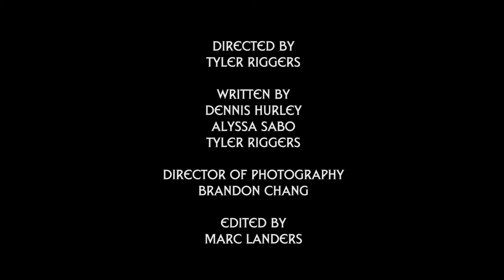Wonder Woman New Parody Trailer 2017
Wonder Woman

Directed by
Tyler Riggers

Brandon Chang

Written by
Dennis Hurley
Alyssa Sabo
Tyler Riggers

Edited by
Marc Landers

DownCellar